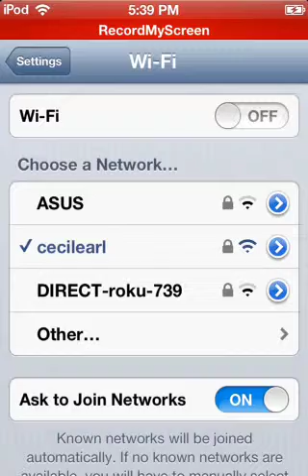HIGH SCORE FLAPPY BIRD!!!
I beat my high score, fully legit. If you can tell me how I can talk while playing, please leave in the comments. :D